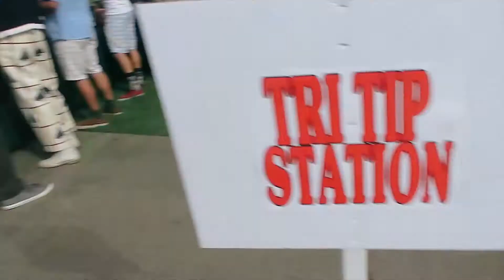HAPPY FOURTH OF JULY!!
We spent America's birthday in San Diego with my family. The fourth of July has always been one of my favorite holidays because we get to celebrate at the La Jolla Country Club. We have been going for as long as I can remember and it is so much fun!! Already looking forward to bringing our daughter with us next year!!!
SNAP: @cbrazzy
Scott doesn't do social media...